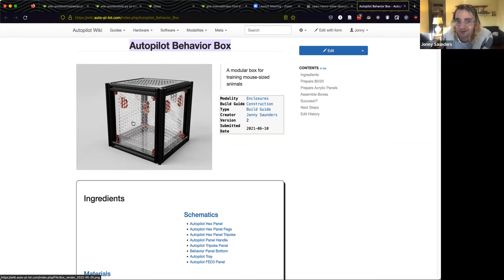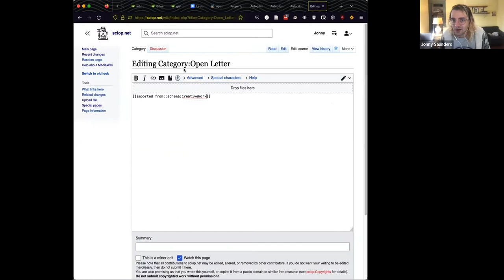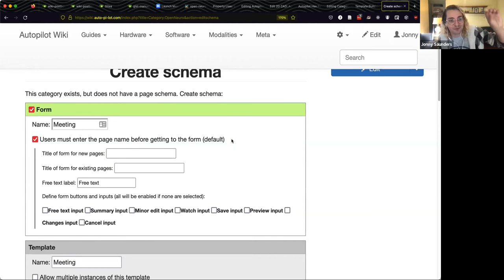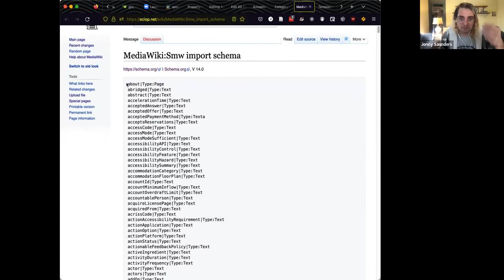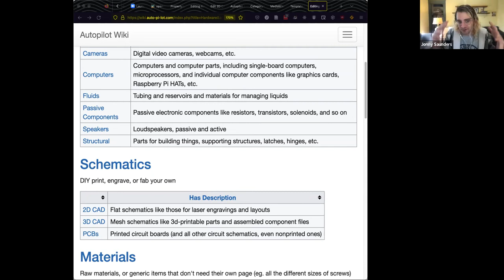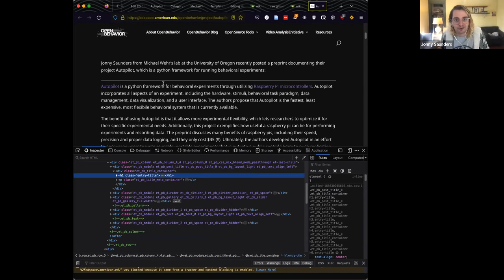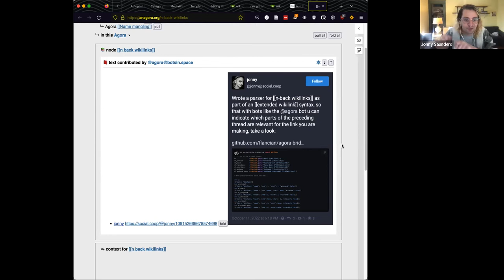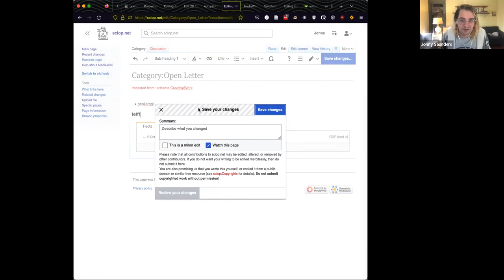A chat on information systems, wikis and how to work together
Open Call about wikis and digital infrastructure
Duration: 1 hour
Hosts: André Maia Chagas (he/him), Matías Andina (he/him) and Cecilia Herbert (she/her)  from Open Neuroscience
Speaker: Jonny Saunders (they/them)

About Open Neuroscience
Open Neuroscience is a network of collaborators keeping track and curating interesting open source projects related to neurosciences
We also hosted the Open Neuro Seminar Series via World Wide Science, where speakers shared their open tools and methods for neuroscience.

Jonny Saunders
Jonny is an information liberationist that is strategizing with groups across disciplines to rebuild basic scholarly infrastructure. They believe we can use the prodigious resources of publicly funded science to do our part in dismantling informational capital - by replacing our broken systems, we can seed the technology and social organizations to claw back the world owned by surveillance conglomerates from publishers to cloud landlords.

Goal of today's meeting
       We are interested in learning what is the best way/infrastructure to manage the content we curate on (ie can we make it interoperable, more user friendly, easy to copy/move/replicate? ).

Agenda
Intro by André, short presentation by Jonny, and discussion to follow.
Join the call  this call has ended

    Please note that this call will be recorded

The video will be available on the YouTube channel in the next few days

    Turn on your webcam if you don’t mind sharing your face (or off if you do!)

The Challenge
There are many groups in the open-source space. We each build systems/things that do not talk well to each other.
These systems/things are difficult to find and maintain in the long-term.

Wikis provide an opportunity for building long-lasting interoperable systems of documentation for open tools and software.

The Critical Evaluation
What are the principal challenges for building interoperable systems in the open space? How do wikis address that challenge?

👥 Roll call

    Name / Project / social handles (twitter, GitHub, etc.) / _emoji mood _

    Matias Andina  / Open Neuroscience / @NeuroMLA

    Cecilia Herbert  / Open Neuroscience and Open Ephys Production Site / @ChuckleScience 🙌

    Andre Maia Chagas / Open Neuroscience & Sussex Neuroscience / @Chagas_am

    Jonny Saunders / @json_dirs

    Tim Fallon, PhD NIH F32 Postdoctoral fellow (SIO/UCSD San Diego, CA, USA; @photocyte)

    Andy Lustig, Engineer in Karpova Lab at Janelia Research Campus, pyControl, @alustig3

    Rich Trott / UCSF Library & Node.js / @Trott / 😬

David Nicholson / Engineer, Embedded Intelligence / dev/maintainer, vocalpy / pyOpenSci / US-RSE / NickleDave (gh), @nicholdav (bird app) / 😼